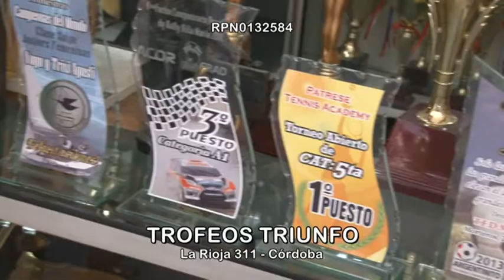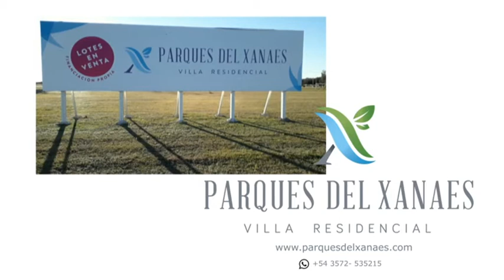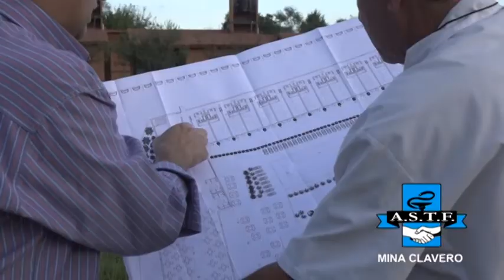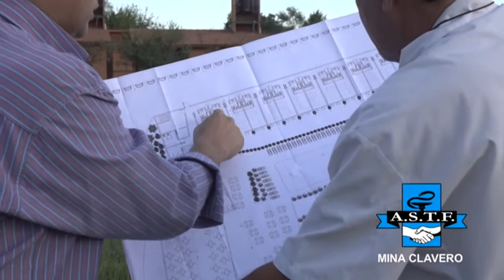1253 La Casa del Trovador 3 de Noviembre 2019 El Nuevo Aljibe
Grabado en EL NUEVO ALJIBE - Analía Peñaloza - Gualicho de Toro - Tony el Autentico - Jorge Tisera - Julio César Acosta - Oscar Miranda